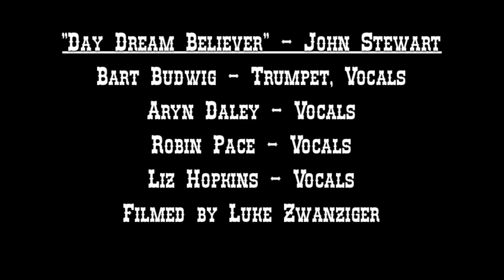John Craigie - "Daydream Believer - The Day Off Sessions (Ep. 4) - with Bart Budwig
The Day Off Sessions (Episode 4)

A cover of The Monkee's
"Daydream Believer"
featuring Bart Budwig and friends

Filmed at the OK Theater in Enterprise, OR after closing

John Craigie - ukulele, vocals
Bart Budwig - trumpet, vocals
Aryn Daley -  vocals
Robin Pace -  vocals
Liz Hopkins -  vocals
Filmed by Luke Zwanziger

2020 Tour Dates
MAR 11 · McMenamins Elks Temple · Tacoma, WA
MAR 12 · Revolution Hall · Portland, OR
MAR 13 · Sessions Music Hall · Eugene, OR
MAR 14 · Rogue Theatre · Grants Pass, OR
MAR 15 · Domino Room · Bend, OR
MAR 26 · O.P. Rockwell · Park City, UT
MAR 27 · The Mint · Hailey, ID
MAR 28 · Treefort Music Festival · Boise, ID
MAR 31 · Lucky You Lounge · Spokane, WA
APR 2 · The Heartwood Center · Sandpoint, ID
APR 3 · The Filling Station (early/late show) · Bozeman, MT
APR 5 · Hay Camp Brewing Company · Rapid City, SD
APR 16 · Ambrose West · Asheville, NC
APR 17 · The Evening Muse · Charlotte, NC
APR 18 · Cat's Cradle - Back Room · Carrboro, NC
APR 19 · Jammin Java · Vienna, VA
APR 23 · Higher Ground Showcase Lounge · South Burlington, VT
APR 24 · One Longfellow Square · Portland, ME
APR 25 · The Parlor Room · Northampton, MA
APR 26 · Caffe Lena · Saratoga Springs, NY
APR 27 · The 9th Ward at Babeville · Buffalo, NY
APR 28 · The Dakota Tavern · Toronto, ON
APR 29 · The Dakota Tavern · Toronto, ON
MAY 22-24 · Strawberry Music Festival · Grass Valley, CA
MAY 24 · Juan de Fuca Music Festival  ·  Port Angeles, WA
JUL 16 - 19 · Northwest String Summit · North Plains, OR
SEP 20 Whale Rock Music & Arts Festival · Paso Robles, CA